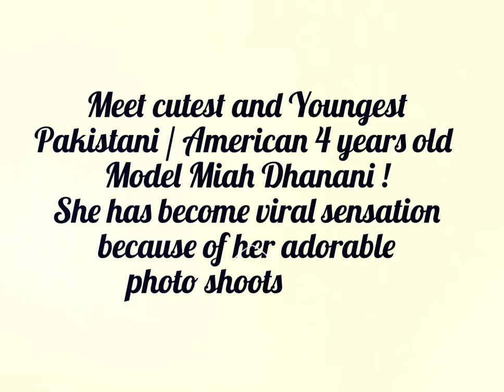Meet cutest and Youngest Pakistani / American 4 years old Model Miah Dhanani ! 😍😍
Meet cutest and Youngest Pakistani / American 4 years old Model Miah Dhanani ! She has become viral sensation  because of her adorable photo shoots 😍😍